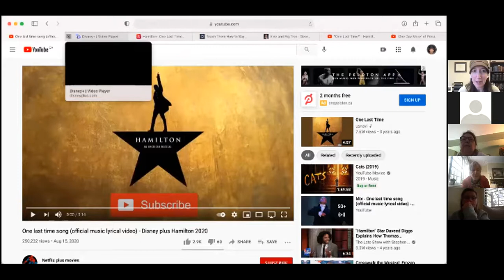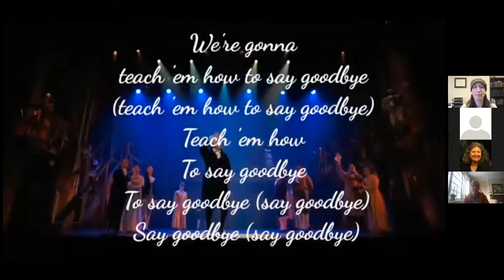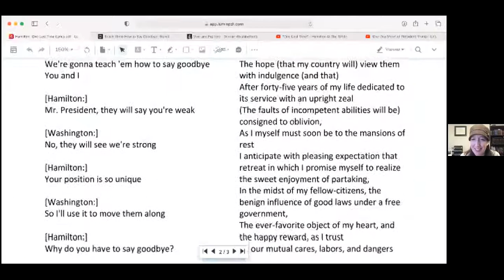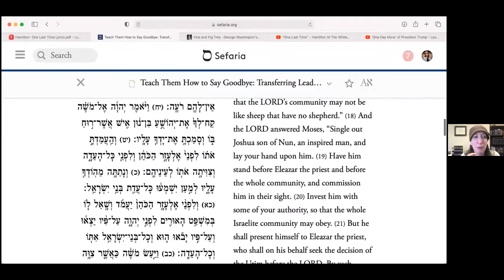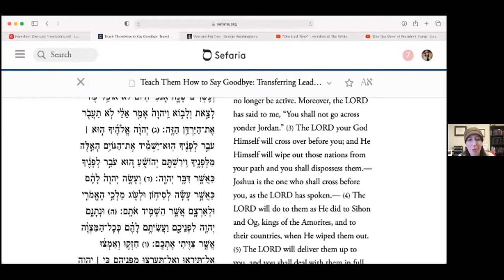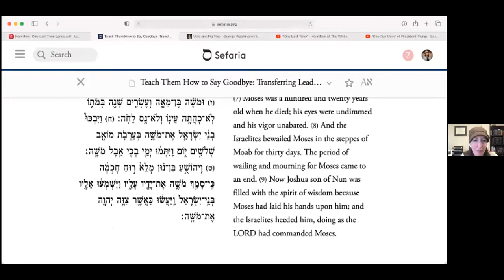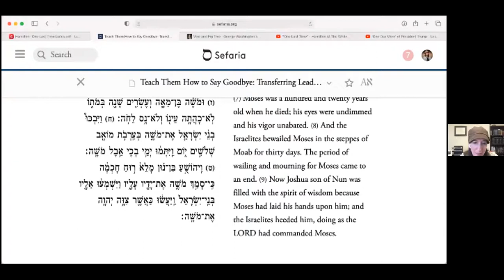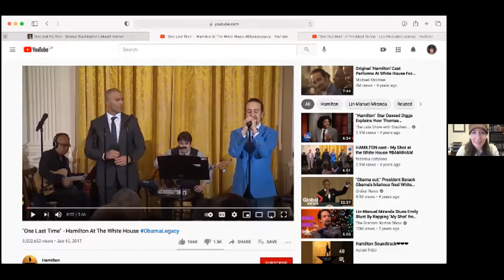Lessons in the Lyrics with Rabba Rachel Kohl Finegold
January 20- Comparing "One Last Time" to Moses Transferring Leadership